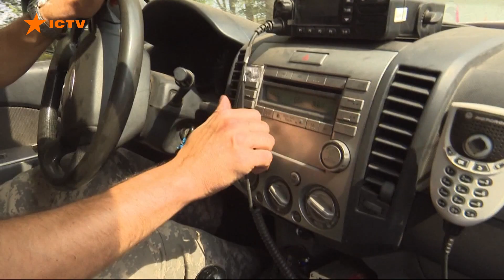🦾Били у 2014-му, будемо БИТИ і зараз! Запальна робота танкістів на Харківщині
Упевненості в тому, що Харків окупантам не взяти, навіть коли він потрощений і знесилений обстрілами та недосипом через ракети по ночах, дає те, що відбувається на передових позиціях українського війська.

Напередодні Вікна-новини побували на одному з бойових виїздів із танкістами.

Запальний репортаж, як військові вибивають ворога з бліндажів на Ізюмському напрямку - дивіться онлайн у сюжеті Марії Малевської.

Побач більше!